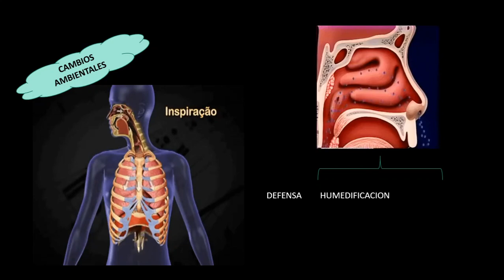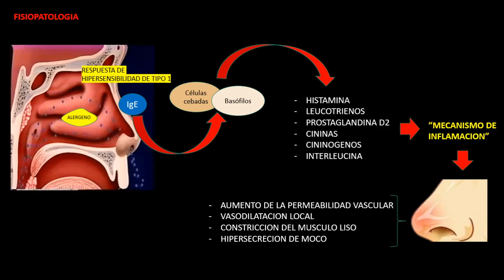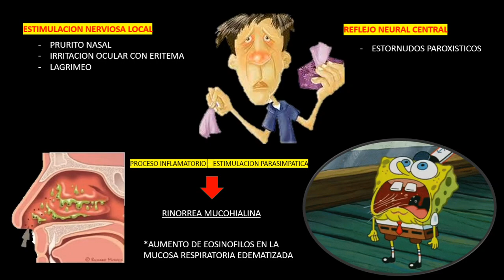FISIOPATOLOGIA DE LA RINITIS ALERGICA